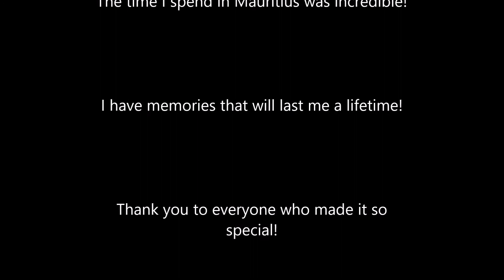Paradise and Rum... What more do you want?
My last few days spent in Mauritius were great fun! Exploring, chilling, and finding adventure! It was a shame it had to come to an end. This is my final vlog from my trip to Mauritius, it was a fantastic 6 and a half months, I will miss everyone that I met and became friends with... lets hope I have the opportunity to return one day!

I will aim to create a compilation style video covering my whole trip... I'm hoping to do this soon.